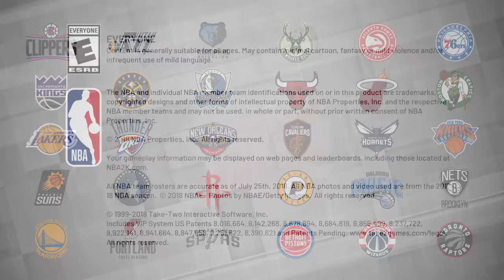youtube video #-8-cs6aKXQo